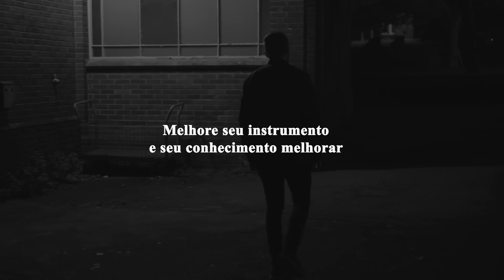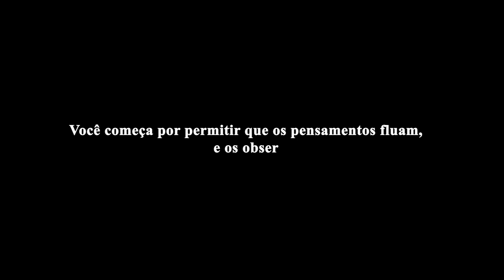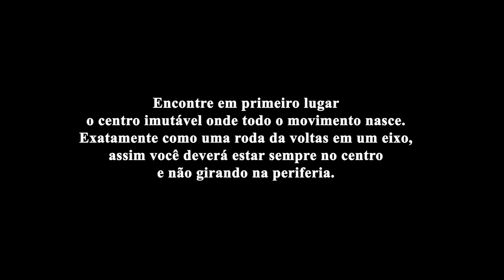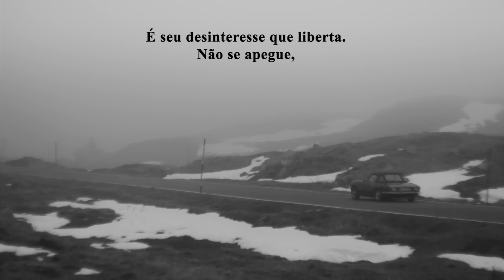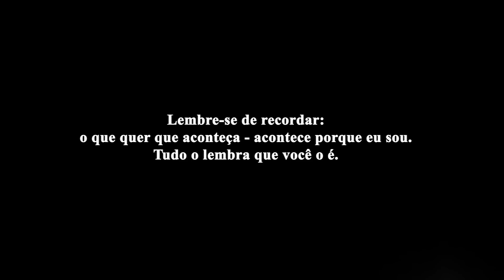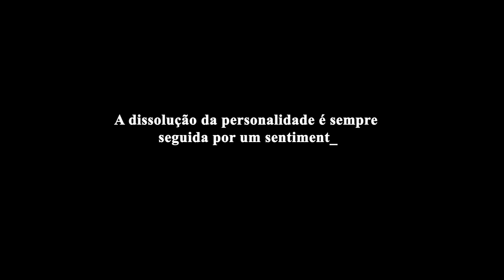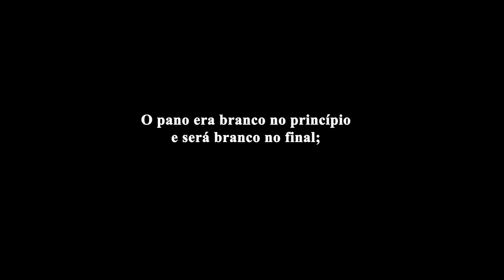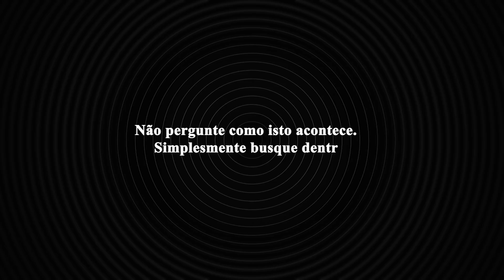Nisargadatta Maharaj - Purifique sua Mente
Trechos retirados do livro “I Am That”, de Nisargadatta Maharaj.

Nisargadatta Maharaj (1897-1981), nascido Maruti Shivrampant Kambli, foi um renomado mestre espiritual indiano da tradição Advaita Vedanta.

Nisargadatta nasceu em uma família humilde e viveu uma vida simples como comerciante de cigarros. Após conhecer seu guru, Sri Siddharameshwar Maharaj, Nisargadatta alcançou à Auto-realização. Ainda assim, ele continuou sua vida cotidiana, ensinando de forma despretensiosa em sua casa em Mumbai, onde recebia discípulos de todo o mundo.

O ensinamento central de Nisargadatta é a realização de que você é o Eu absoluto, além do corpo, da mente e da personalidade. Ele insistia na introspecção direta, encorajando os buscadores a abandonarem a identificação com o ego e a reconhecerem a sua verdadeira natureza como a pura Consciência.

Nisargadatta alcançou reconhecimento mundial através da publicação de 1973, de "Eu Sou Aquilo" (I Am That). Suas conversas, transcritas neste livro abordam a essência da não-dualidade, enfatizando que a libertação espiritual está disponível para todos, sem a necessidade de práticas elaboradas ou crenças religiosas.

📚 Conheça nossa lista de recomendações:

“Quando você observar-se em sua vida diária com um interesse desperto, com a intenção de entender em vez de julgar, na plena aceitação do que quer que possa emergir, porque está aí, você propicia que o profundo saia à superfície e enriqueça sua vida e sua consciência com suas energias cativas. Este é o grande trabalho da Consciência; ela remove obstáculos e libera energias ao compreender a natureza da vida e da mente.”
Nisargadatta Maharaj.

“A tarefa do homem é aperfeiçoar a mente, pois a matéria e o espírito se encontram nela.”
Nisargadatta Maharaj.

“Purifique-se mediante uma vida útil e bem ordenada. Vigie seus pensamentos, sentimentos, palavras e ações. Isto clareará sua visão.”
Nisargadatta Maharaj.